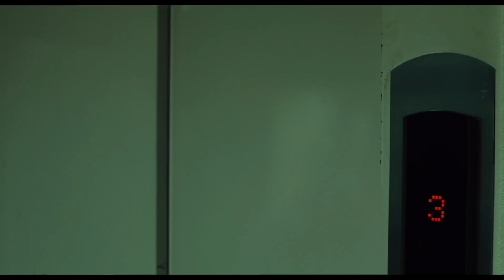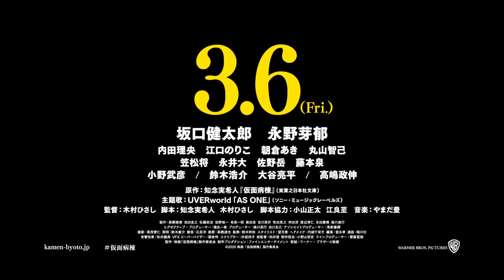坂口健太郎主演！映画『仮面病棟』本予告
映画『仮面病棟』本予告

“この病院‹ナゾ›からは逃れられない”
仮面の凶悪犯に占拠された田所病院。閉じ込められたのは、一夜限りの当直医の速水（坂口健太郎）と凶悪犯に撃たれた女子大生の瞳（永野芽郁）。 鉄格子で閉ざされ危険な密室と化した病院から脱出を試みる2人は、病院の不可解な異変に遭遇する――。
この病院、何か変だ。この病院の仮面がはがれた時、‹衝撃の真実›が明らかになる。

出演：坂口健太郎、永野芽郁、内田理央、江口のりこ、大谷亮平、高嶋政伸
原作：知念実希人『仮面病棟』(実業之日本社文庫)
監督：木村ひさし（『屍人荘の殺人』）
配給：ワーナー・ブラザース映画

映画『仮面病棟』3月6日(金) 全国ロードショー